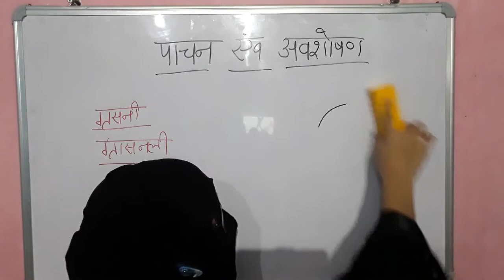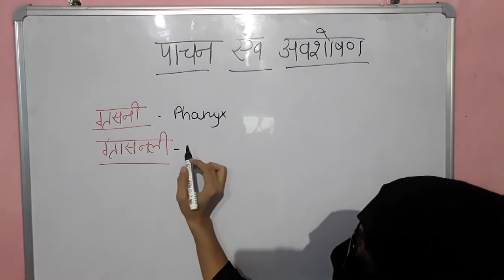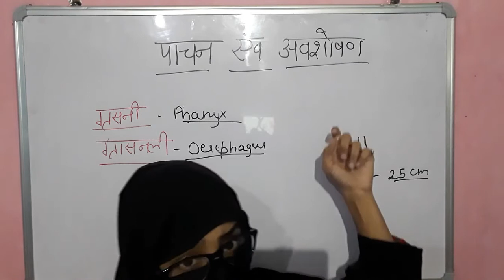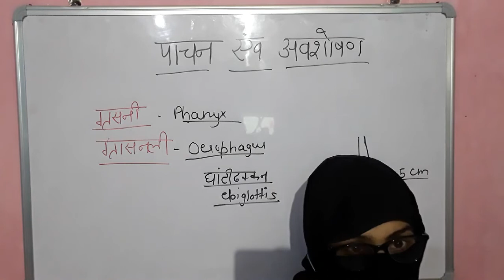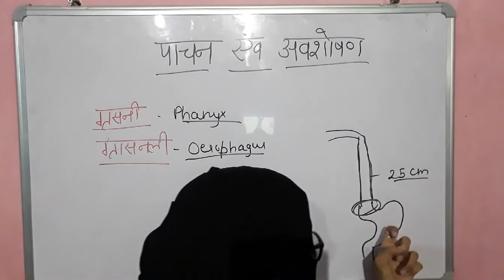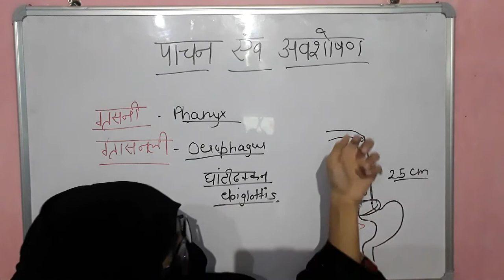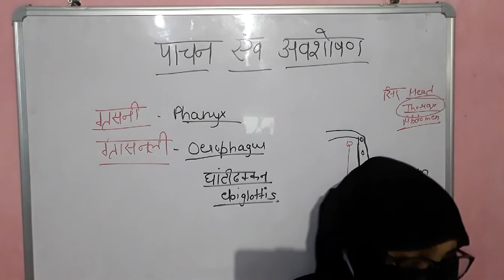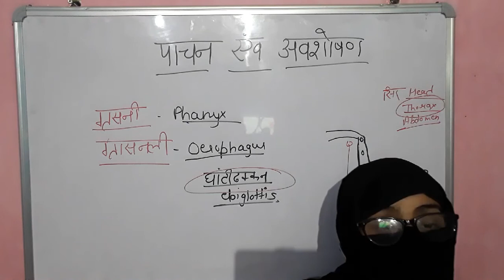Class-11 पाचन एवं अवशोषण/Target NEET 2021